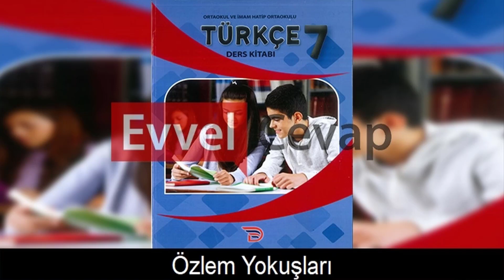Özlem Yokuşları (Dinleme Metni) (7. Sınıf Türkçe)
Özlem Yokuşları (Dinleme Metni) cevapları ve soruları, Dörtel Yayınları 7. Sınıf Türkçe Ders kitabı sayfa 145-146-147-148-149 (Vatandaşlık Teması)

Özlem Yokuşları (Dinleme Metni) Cevapları